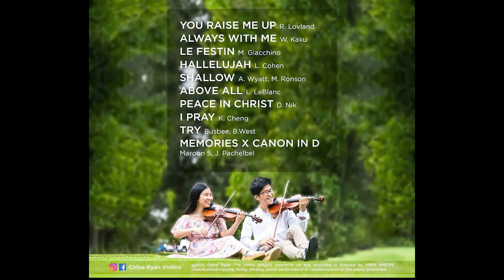Le Festin Violin - Chloe Ryan Violins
Chloe Ryan Violins